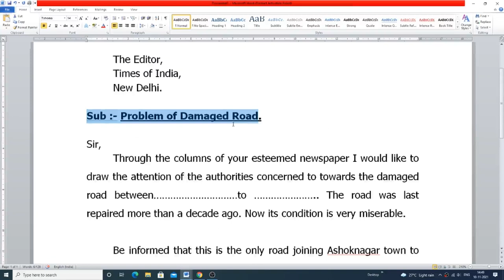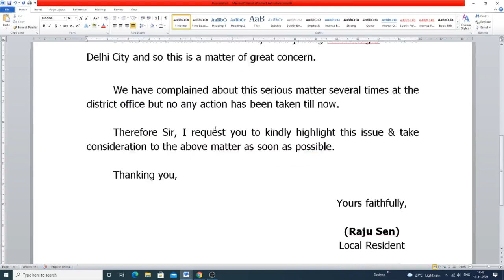Letter to editor | writing a letter to the editor in English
How to write a letter to any Editor for road damaged condition